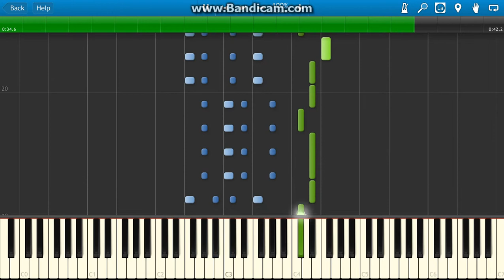The Chainsmokers ft Kelsea Ballerini This Feeling